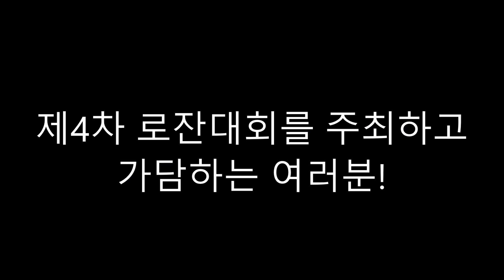제4차 로잔 대회를 주최하고 가담하는 여러분!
제4차 로잔대회#로잔언약